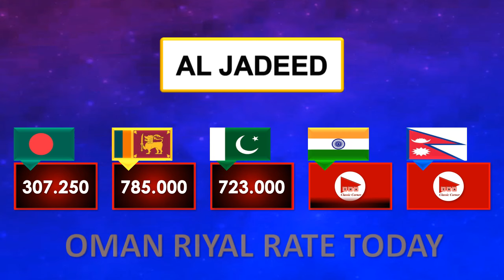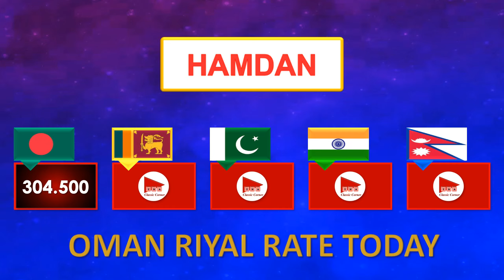Oman Riyal Rate Today 14-7-2024 | Aaj Omani Riyal Ka Rate | Oman Riyal Currency Exchange Rates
🇴🇲 💰 In this video you can watch Oman Riyal Rate Today for Pakistani Rupee, Indian Rupee, Nepali Rupee, Sri Lankan Rupee and Bangladeshi Taka.

⏰ Updated Oman Riyal Currency Exchange Rates for Today Date:
➔ 14 July 2024, 14/7/2024, 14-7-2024.

↓ Main topics covered in this video:
• Oman Riyal Rate Today
• Oman Riyal Exchange Rate
• Aaj Omani Riyal Ka Rate
• Omani Riyal Pakistani Price
• Omani Riyal Ki Kimat
• Omani Riyal Pakistani Currency Rate
• Today Oman Riyal Indian Currency Rate
• Oman Riyal Today Bangladeshi Currency Rate
• Omani Riyal to Pakistani Rupee Rates (OMR to PKR)
• Omani Riyal to Indian Rupee Rates (OMR to INR)
• Omani Riyal to Bangladeshi Taka Rates (OMR to BDT)
• Omani Riyal to Sri Lankan Rupee Rates (OMR to SLR)
• Omani Riyal to Nepalese Rupee Rates (OMR to NPR)
• آج عمانی ریال کا ریٹ
• आज ओमान रियाल दर
• আজ ওমান রিয়াল রেট
• आजको ओमान रियालको दर
• අද ඕමාන් රියාල් මිල
• இன்று ஓமன் ரியால் விலை